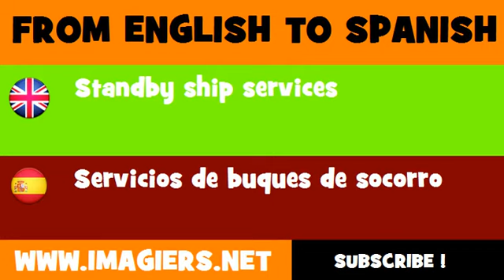FROM ENGLISH TO SPANISH = Standby ship services